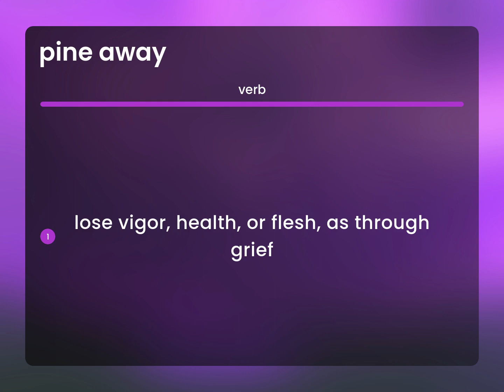Pine away — what is PINE AWAY meaning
What is PINE AWAY definition?

Susan Miller (2023, March 9.) Pine away in the dictionary